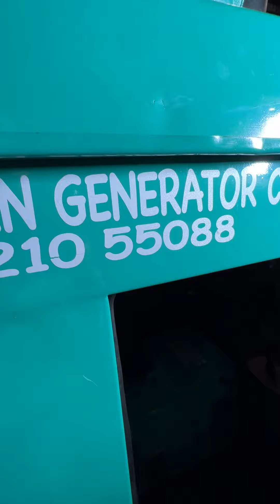Cummins Generator Ready To Sale At ZAHEERUDDIN GENERATOR CO. Please